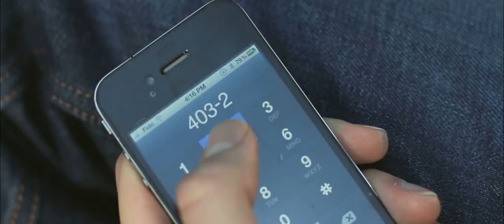Cole Hruska - Over and Over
Music video by Cole Hruska performing Over And Over. (c) 2013 Independent

Produced by: Jeff Haskell
Directed by: Martin Calvo
Edited by: Glenn Diehl
Assisted: Chris Nugent

MUSIC

Written by: Cole Hruska, Andrew Allen
Produced by: Ryan Stewart, Jeff Dawson, Andrew Allen

SPECIAL THANKS TO:

Claire Bergh- Girl
Noah Muruve- Bass
David Kim- Lead Guitar
Chad Clark- Drums